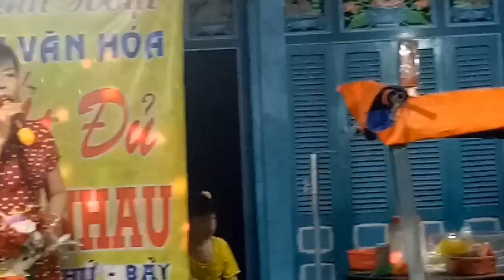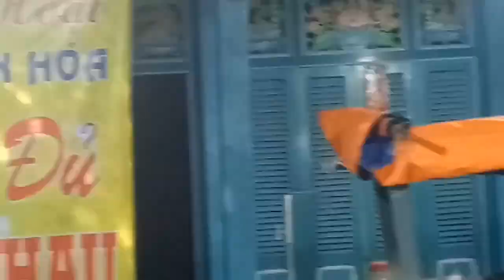Tiếng hát Kim Khuyên gặp gỡ tiếng đàn sến bé gái 14 tuổi